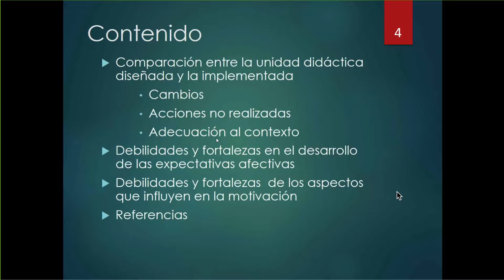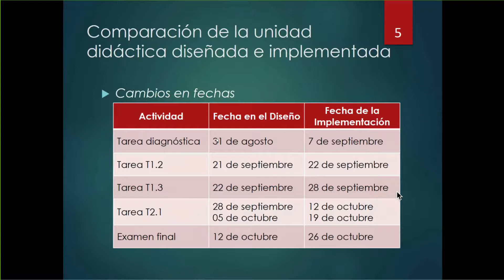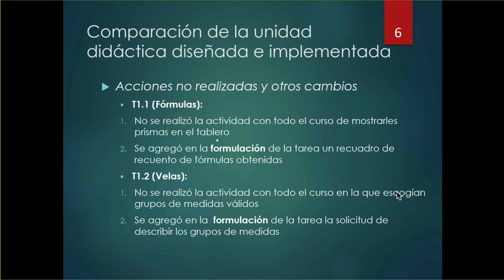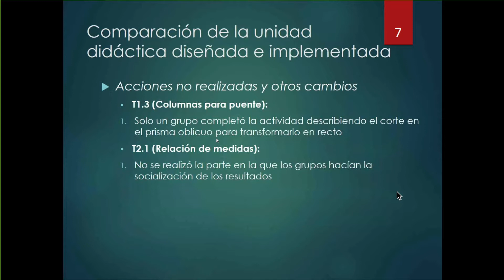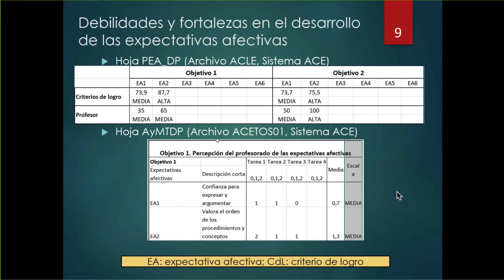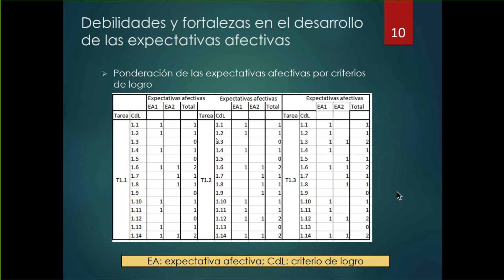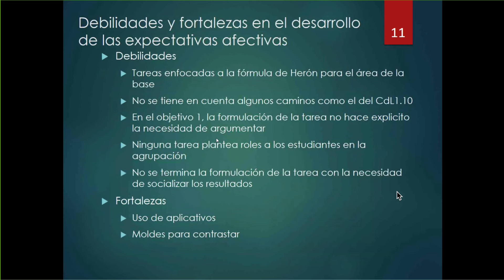Dimensión afectiva: prismas triangulares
En esta actividad, los grupos deben evaluar el diseño; hacer la descripción de la implementación e identificar debilidades y fortalezas del desarrollo de la dimensión afectiva de su unidad didáctica.